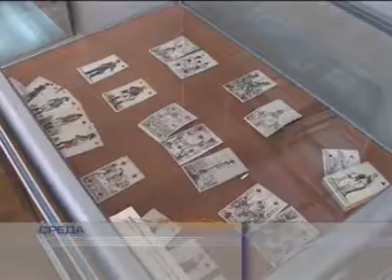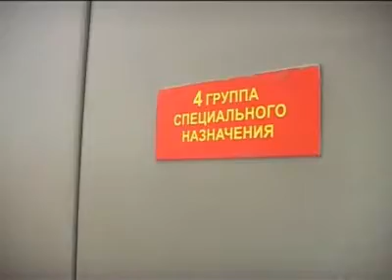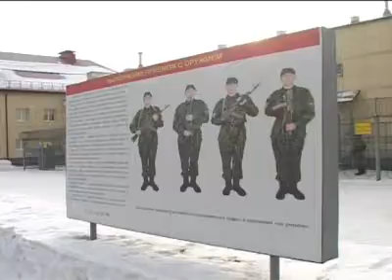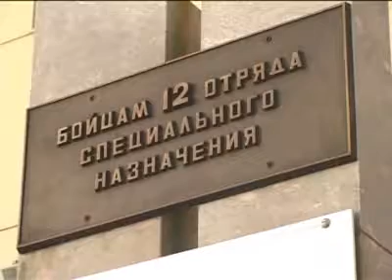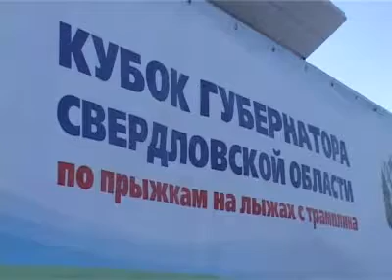Неделя в Тагиле. Выпуск от 22 февраля. Тагил-ТВ.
Главные новости:
- Депутаты закупили куклы. По инициативе губернатора. Народные избранники посетили Антоновский детский дом.
- Они встретят праздник в пути. Отряд ОМОН отправился сегодня в очередную командировку на Северный Кавказ.
- Служение слову на служение Родине. Наш корреспондент взяла командировку на день и ушла служить в отряд специального назначения. Что из этого вышло? Специальный репортаж.
- Наши в Абу-Даби. Тагильскую выставку вооружения презентовали в Объединенных Арабских Эмиратах.